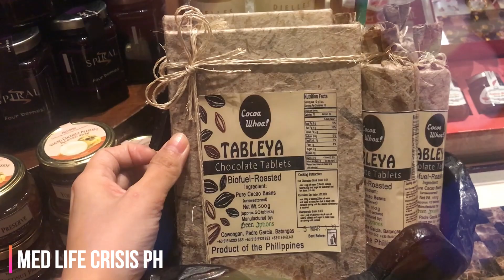MOST EXPENSIVE BUFFET IN METRO MANILA // Med Life Crisis PH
Follow me as we try on one of Metro Manila's "Most Expensive Hotel Buffets"

Warning: This will definitely make your wallet cry, but at least your stomach is happy! xx